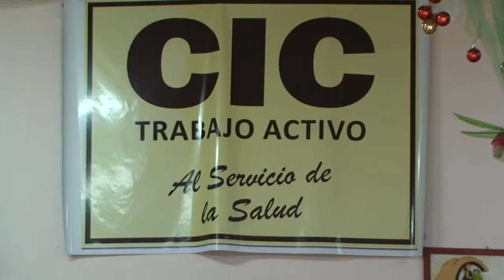San José - Nueva entrega de pensiones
Se entregaron pensiones en la localidad de San José. La entrega se realizó en el Salón de Usos Múltiples del Centro Integrador Comunitario, el martes en horas de la mañana. “Es una demostración más del trabajo de un equipo que solo piensa en la gente”, nos manifestó el intendente, Carlos Rodríguez

CARLOS RODRIGUEZ
INTENDENTE DE SAN JOSE